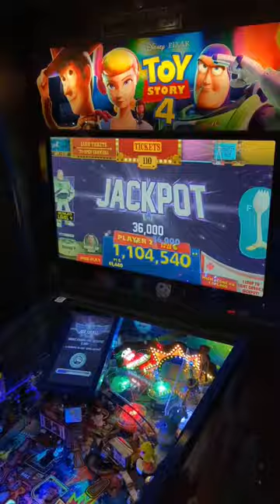Favorite Pinball Machines at Southern-Fried Gaming Expo